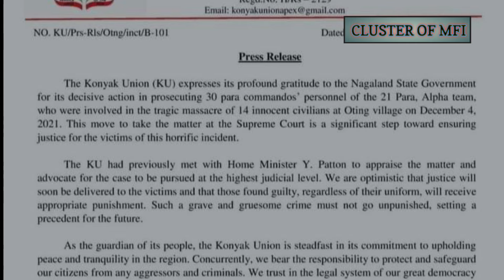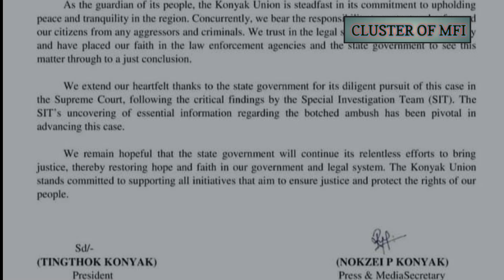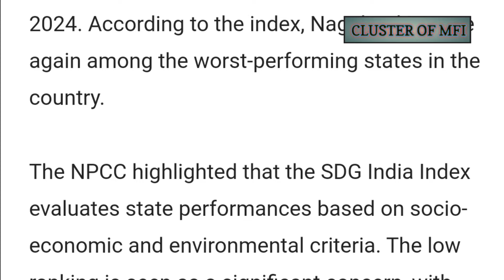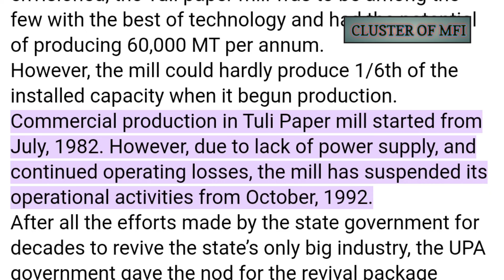17th July|Top News in Nagamese| Konyak Union Appreciate State Govt|'No Tax zone' by ENSF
17th July|Top News in Nagamese| Konyak Union Appreciate State Govt|'No Tax zone' by ENSF